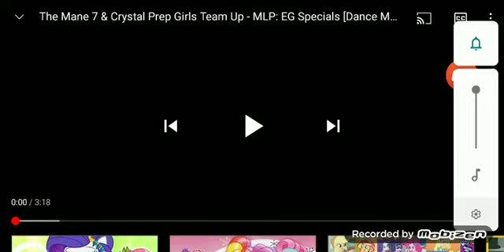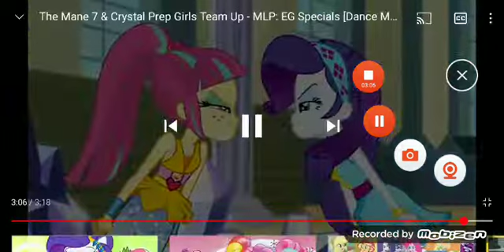Rare Villain Defeats: The Shadowbolts